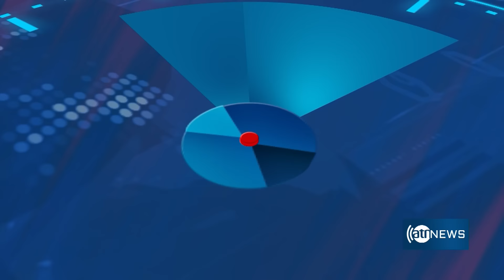Ariana News 6pm News: 22 May 2024 | آریانا نیوز: خبرهای پشتو ۲ جوزا ۱۴۰۳